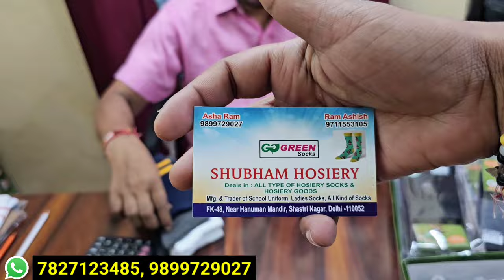जुराब, Socks manufacturer shastri nagar market |Socks wholesale market in delhi | socks factory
जुराब (Socks) manufacturer shastri nagar market |Socks_wholesale market delhi | socks factory |socks cheapest price.

Shop Name : Shubham Hosiery
Manufacturers of :All Type of socks
 Shastri Nagar,
Near Shiv Mandir mother dairy
Fk-38 Shastri Nagar
Delhi - 110052

Searching keyword :

Socks manufacturer in Delhi
Shastri Nagar socks wholesale shop
Socks wholesale market
Socks cheapest price
Socks wholesaler in delhi
socks manufacturer
Socks (जुराब) wholesale market
socks  wholesale shop sadar bazar
Sadar bazar wholesale shop
जुराब सस्ते दामों में।
socks Wholesale price
Garam Jurab

Saste jurab
सर्दियों के जुराब
जुराब की सस्ती मार्किट
 Jurab wholesale shop sadar bazar
Hosiery wholesale market delhi
hosiery wholesale shop sadar bazar
hosiery wholesaler near me
hosiery wholesaler gujrat
Socks wholesale surat
socks Factory
socks Factory in delhi
socks factory bihar
socks factory near me
Delhi market

VIDEO DECLAIMER

This video is non promotional, this video is only provide education. Information this channel is not Responsible for any profit or loss in any kind of business. Is all depends on business plan and your hard work you must research your self before start any type of business... This Video is only for education purpose